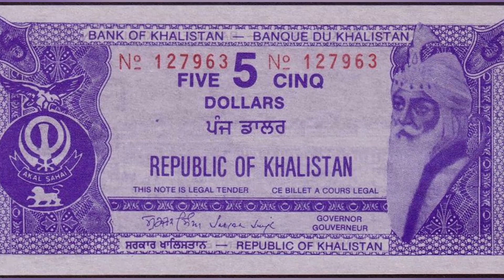Amazing And Shocking Facts About Khalistan Movement | TOP X TV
Amazing And Shocking Facts About Khalistan Movement | Urdu / Hindi |

Hello friends, in this video we will be talking about Surprising Facts About Khalistan Movement. I hope you will like this video.